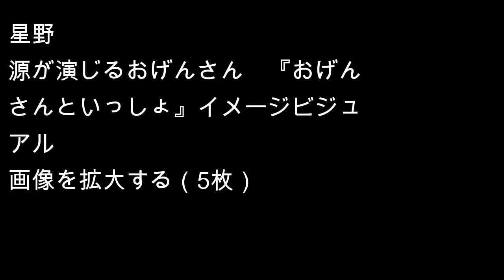星野源のNHK『おげんさんといっしょ』再放送 高畑充希、細野晴臣ら登場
『おげんさんといっしょ』再放送告知ビジュアル
星野源による音楽バラエティー番組『おげんさんといっしょ』が、本日8月4日にNHKで再放送される。

星野源が「おげんさん」に扮し、昨年5月4日に東京・渋谷にある「おげんさんの家」から生放送した同番組。「だらだらお話する」ことと音楽が